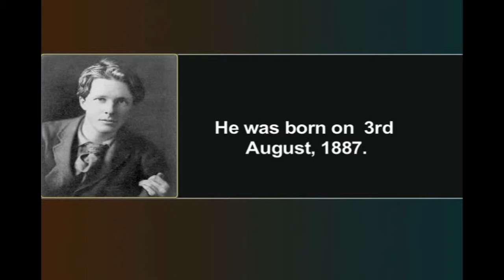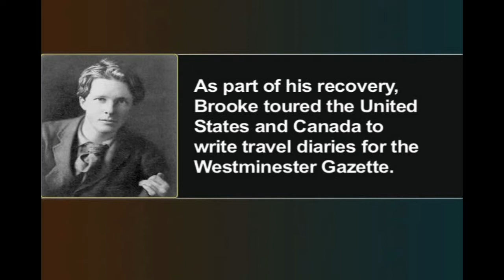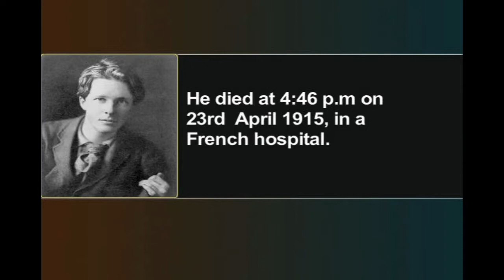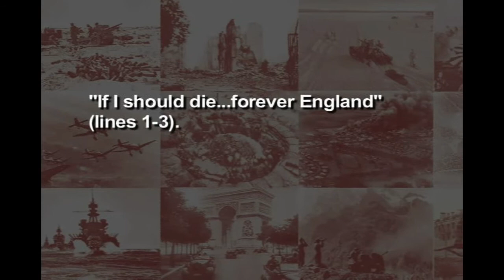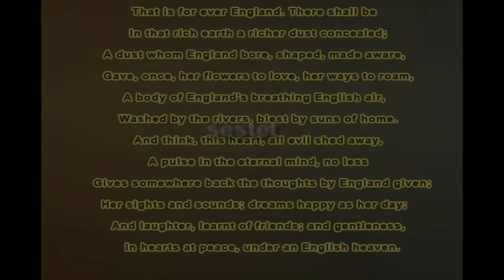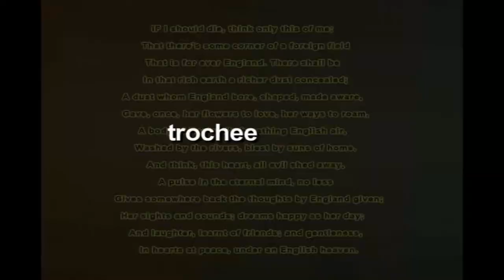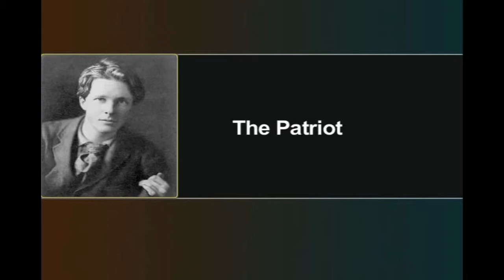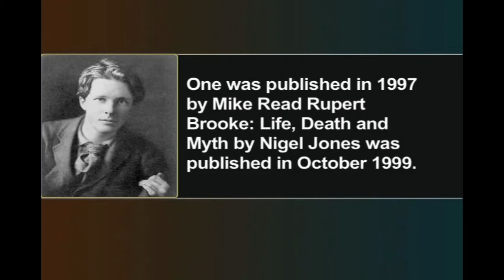MODERN BRITISH LITERATURE The Soldier by Rupert Chaucer Brooke